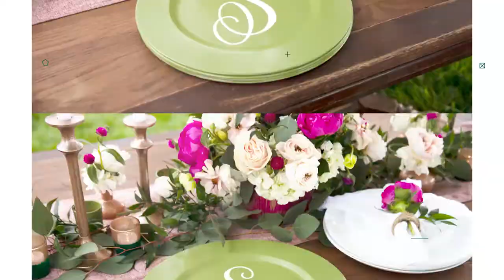DIY Backyard Party on a Budget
What's more important than the food at a backyard party? The styling, of course! Stick to your budget and set a table that takes the cake with a little help from COLORSHOT Premium Spray Paint. Eat, drink & be fabulous!